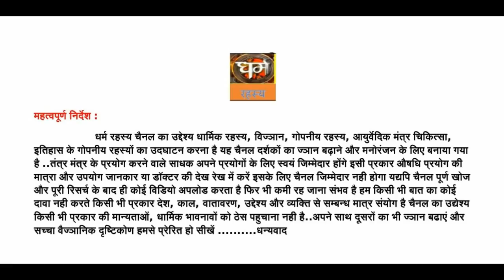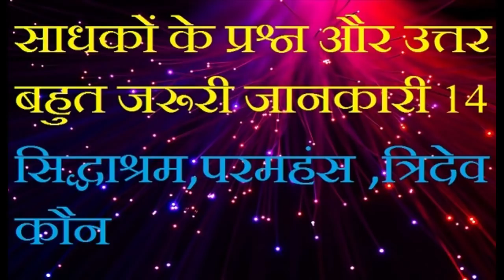साधकों के प्रश्न और उत्तर बहुत जरूरी जानकारी 14